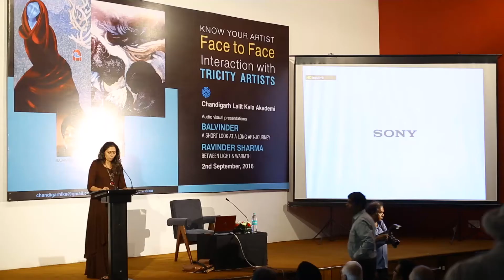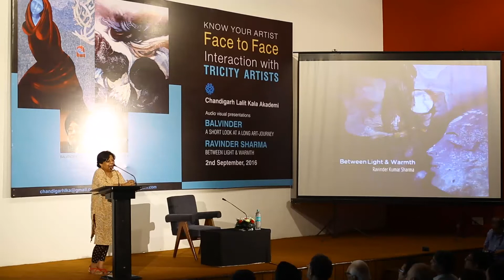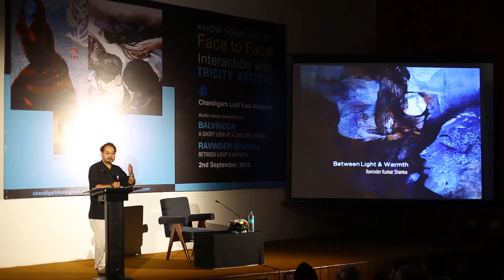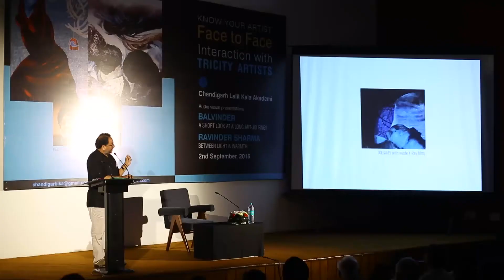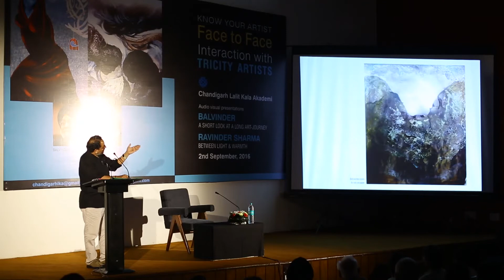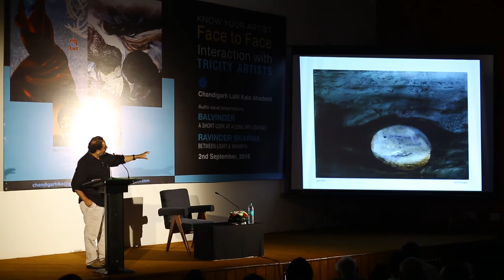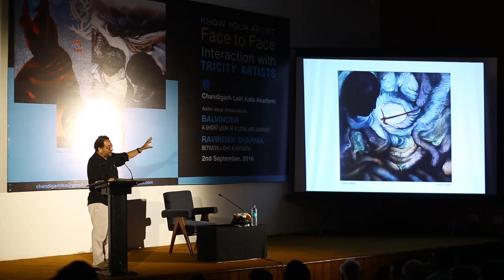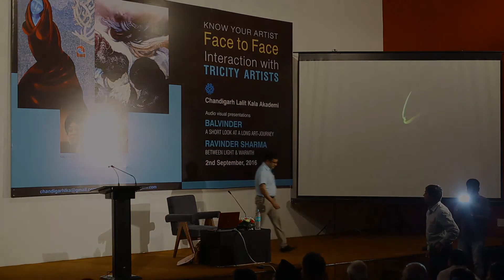Audio Visual Presentation by Mr Ravinder Kumar